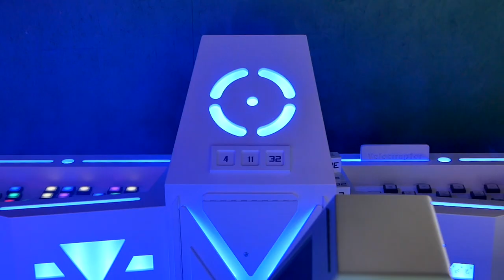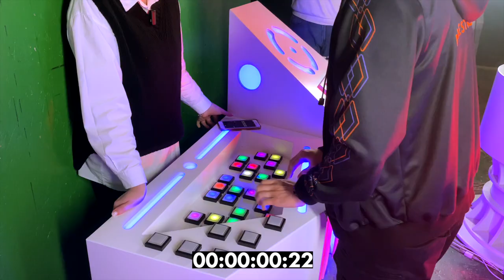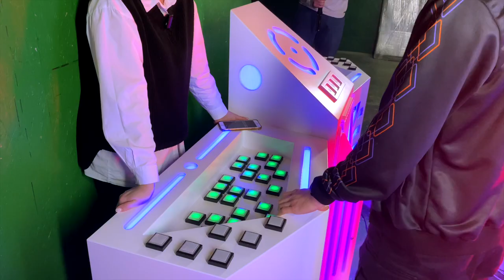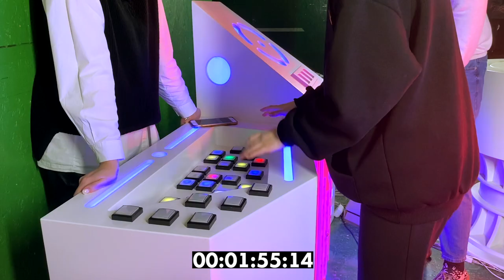INDESTROOM SHOW. PART 2.